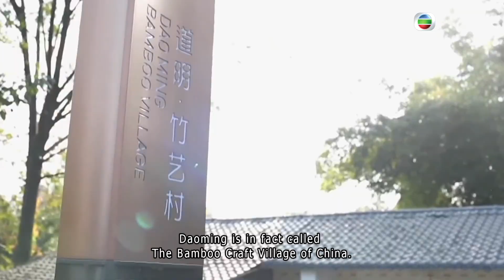CHINA TODAY II EP13：Injecting new life to ancient tradition - Daoming Bamboo-Weaving, Sichuan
Sichuan’s Daoming town is known far and wide. Daoming is in fact called The Bamboo Craft Village of China. With exquisite craftsmanship, the bamboo strips are weaved into rich and colorful handicrafts. Since 1980s, this ancient craftmanship was once on the verge of disapperance. But in recent years, more and more young people are returning home to inherit their family business or establish their own.